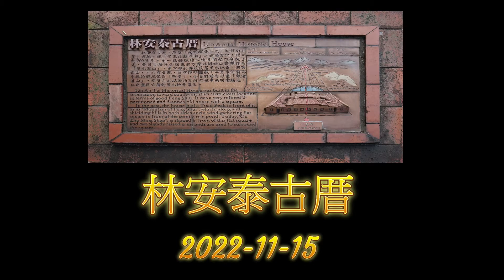林安泰古厝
林安泰古厝，由林志能在艋舺開設「榮泰行」致富後於清乾隆48年至50年蓋於現今臺北市大安區四維路141號，是一棟非常精緻的二進五間起四合院閩南建築形式古宅，民國67年因位於敦化南路拓寬用地的範圍內，面臨被拆除的命運，所幸在專家學者的奔走下得以成立遷建計畫，移至濱江街現址而保存下來，是臺北市現存古宅中年代最久的古厝之一。民國89年5月由臺北市政府民政局規劃為「林安泰古厝民俗文物館」，對外開放參觀，是絕佳的休閒旅遊去處。